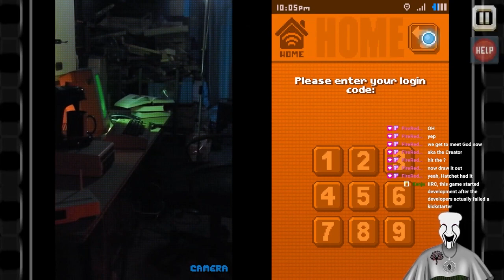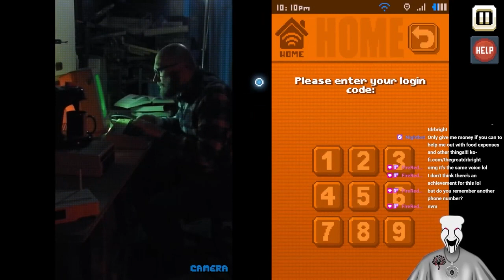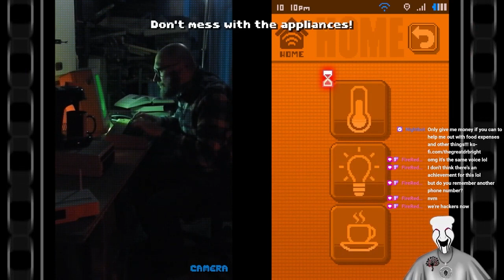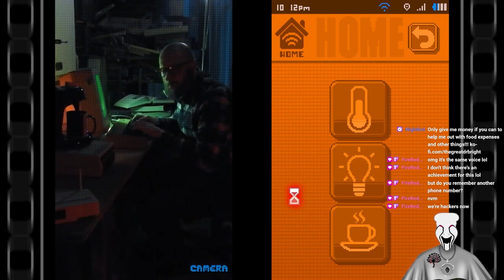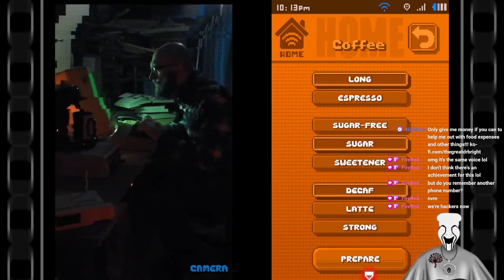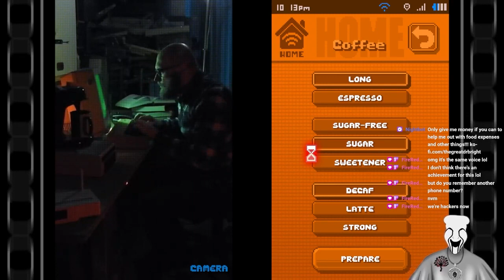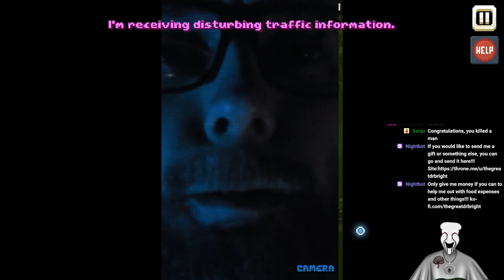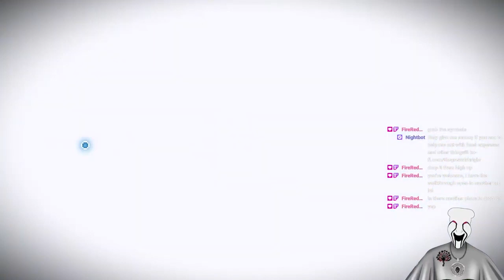There Is No Game! Wrong Dimension: Chapter 7